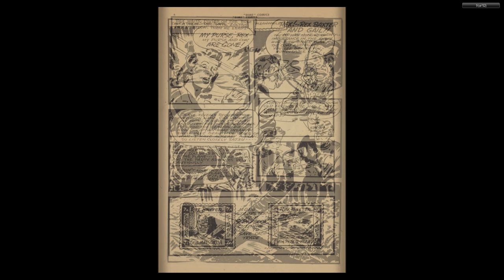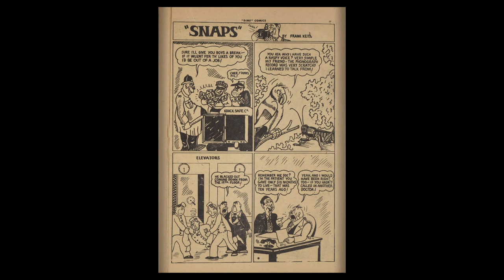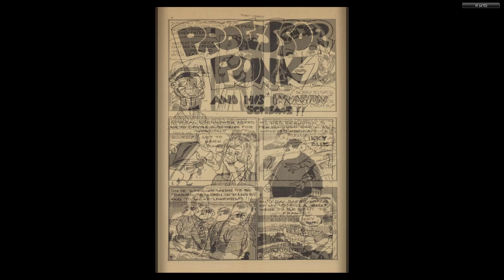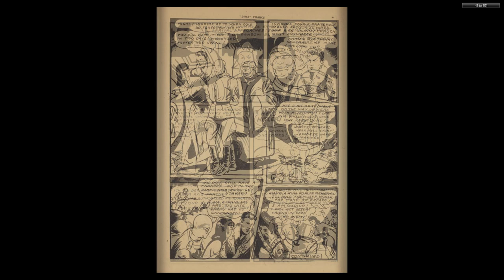CANADIAN 1940's COMICS__Dime Comics 018 Dec 1944 52p